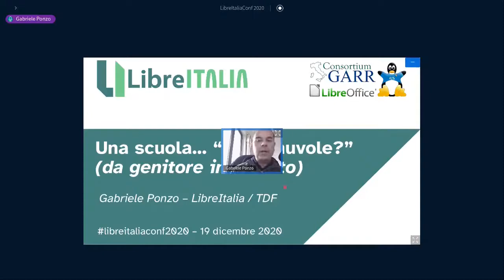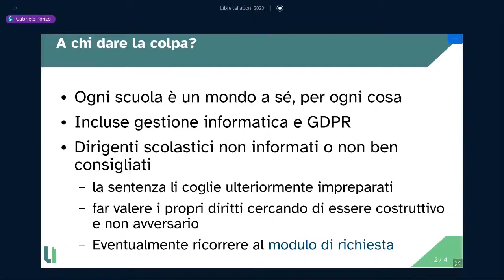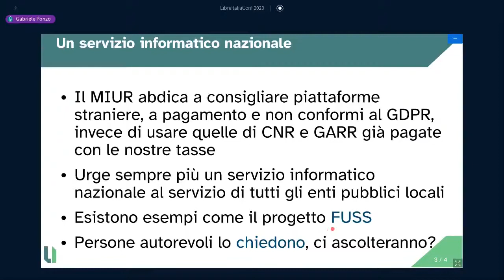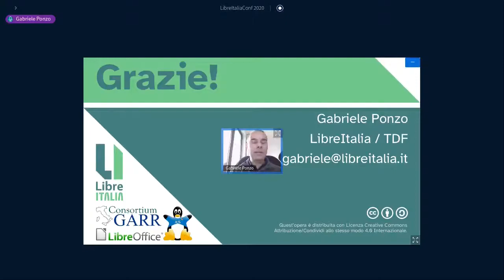Una scuola… “tra le nuvole?” (da genitore informato) - LibreItalia Conference 2020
Intervento di Gabriele Ponzo (LibreItalia) dal titolo "Una scuola… “tra le nuvole?” (da genitore informato)" tenutosi online durante la LibreItalia Conference 2020 il giorno 19  dicembre 2020.